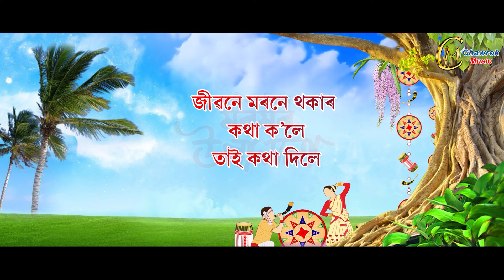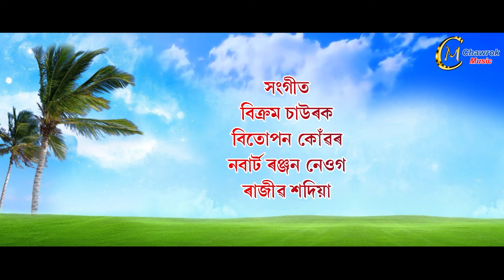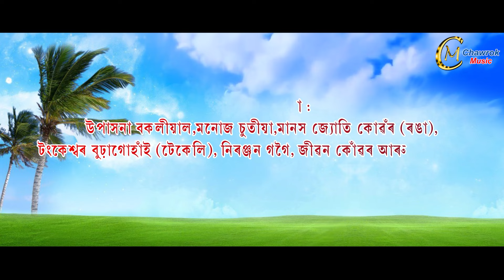Moromor Upashana || মৰমৰ উপাসনা || Rajib Sadiya || Bihu Song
Moromor Upashana
Singer :- Rajib Sadiya
               Archana Borgohain
Chorus :- Rontu khatuwal
                Pintu Hazarika
                Rintimoni Chawrok
Lyrics :- Rajib Sadiya
             Dimpal Jyoti
             Bitupan Konwar(Flute)
             Nabart Ranjan neog(Dhol&tal)
             Rajib Sadiya

Lyrical Video:-Tushar gohain